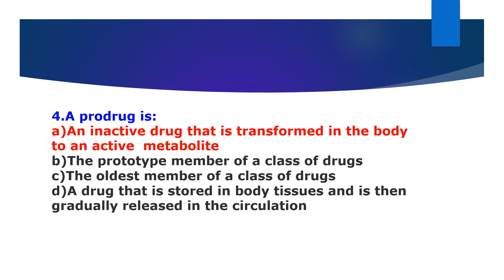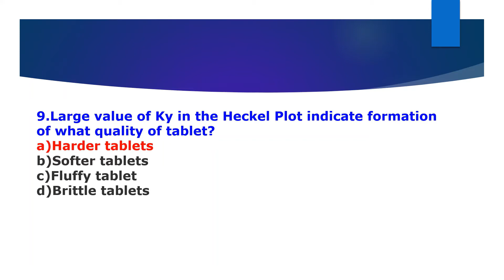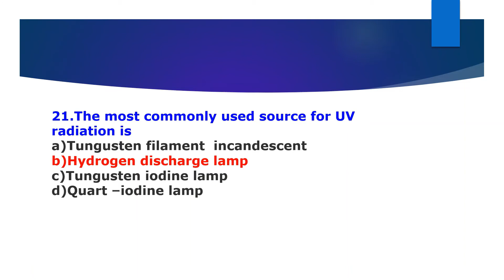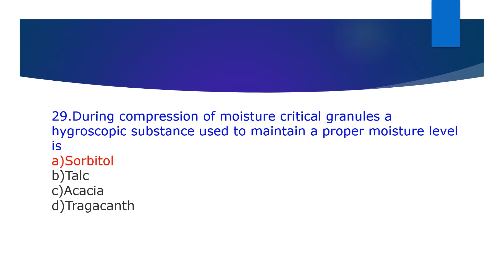MULTIPLE CHOICE QUESTIONS | TABLETS | INDUSTRIAL PHARMACY | B.PHARM 5 SEMESTER | GPAT | NIPER | AKTU